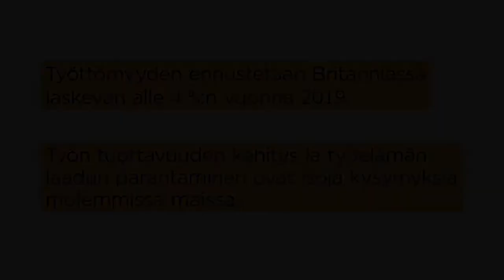JarppaLondon 30.-31.1.2019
Työllisyys on ennätyskorkealla Britanniassa ja Suomessa. Työministeri Jari Lindströmin Britannian-vierailun (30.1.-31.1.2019) teemoja olivat erityisryhmien työllisyyden edistäminen, työelämän laatu, maahanmuuttajien kotoutuminen ja Brexit.

Katso lyhyt kooste vierailun tapaamisista ja puheenaiheista!

Twitterissä